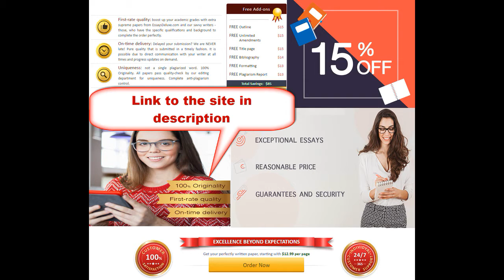anti gun control persuasive essay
pro gun control persuasive essay
persuasive essays on gun control